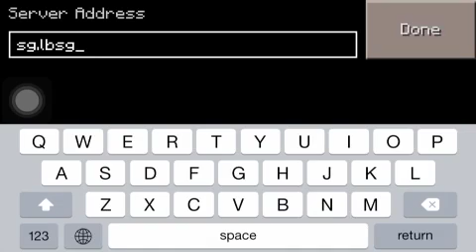New Minecraft Pocket Edition 10.4 Hunger Games Server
The Server is: sg.lbsg.net
Port:19132

For this Reason,I decided to Open A giveaway As I Promised Earlier this year.THE GIVEAWAY PRIZE WILL BE A APPSTORE CODE TO GET THE APP "MULTIPLAYER FOR MINECRAFT PE" FOR FREE! The app proposes server ideas and Simplifies The Way To join ANY Minecraft PE server.

GOOD LUCK!